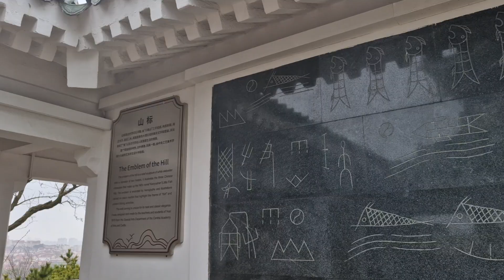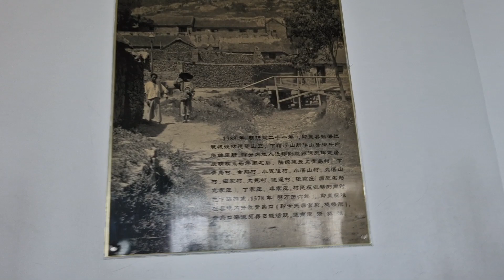칭다오 소어산 전망대 꼭대기에서 바라 본 푸른 바닷가와 유럽풍 시내 전망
2024년 4월 12일에서 15일까지 중국 청도에 있는 중국해양대학교 노산캠퍼스로 열린 '한국과 중국을 교차하는 한국학'이라는 주제로 학술대회에 발제자로 참여했습니다. 제 발제는 ' 몽양 여운형과 신한청년당의 3.1운동을 기획한 젊은 그들'이라는 주제로 20~30대 젊은 그들이 1918년 일제식민지 시기에 민족해방과 독립국가를 세우려 중국 상하이에서 신한청년당을 결성하여 3.1운동 기획과 국내외 전파, 임시정부 기반을 세우고, 일제 도쿄까지 가 조선독립 정당성과 세계평화를 국제연대로 정정당당하게 주장하며 활동한 내용을 발표했습니다.